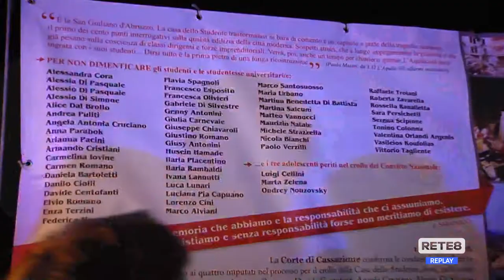Sisma 2009 - Anniversario senza fiaccolata